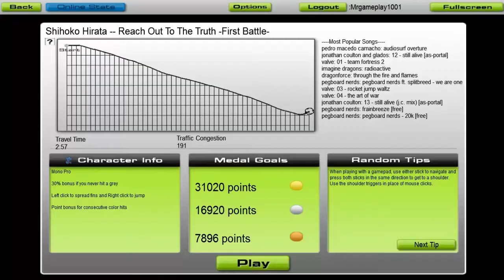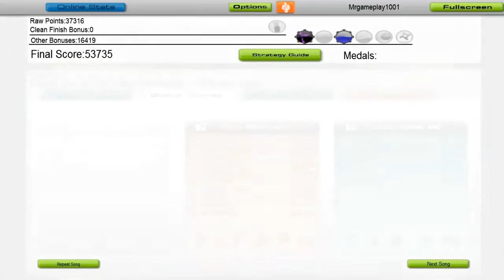Audio Surf - Persona 4 Reach Out To The Truth (First Battle)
Persona 4/Persona 4 Golden Reach Out To The Truth.

Persona 4 is one of my favorite games, and the sound track is amazing. Please enjoy!